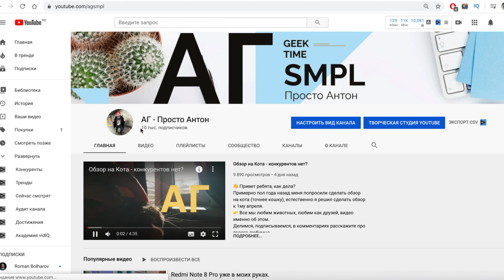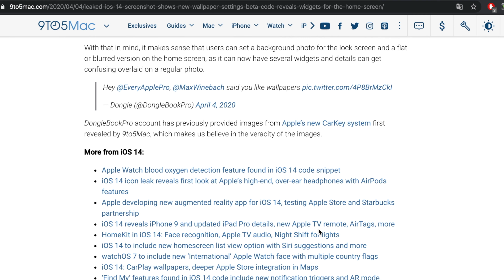Время Чая: Нас уже 10000 | Новое меню обоев в iOS 14 | Артур расскажет вам о ситуации в Казани.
Привет, ребята. Сегодня мой канал достиг той точки, к которой я давно шел - нас уже 10000. Я хотел публиковать сюжеты (истории) это будет полезно в поездках. В этом выпуске вы увидите Артура, узнаете, что там в Казани (пропуска по смс, домоседство и работа).
👉Открыт для предложений:
Наша группа с отзывами Telegram: @forrgeeks (Антон)
📷😄Instagram наших друзей - redpanda_ru
📷Мой Instagram - agsmpl